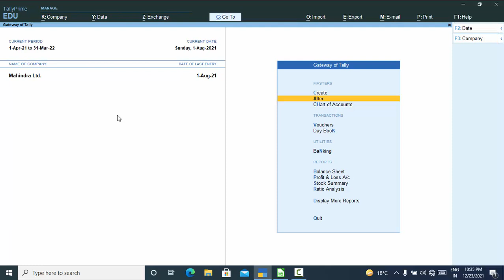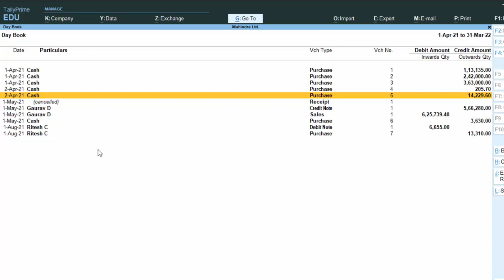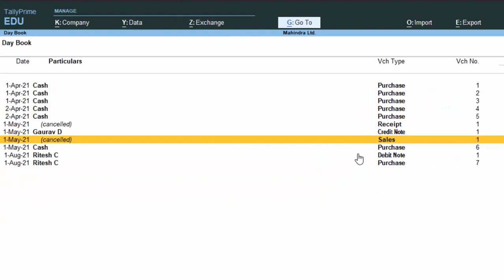How to cancel the entry with short cut key@COMPUTEREXCELSOLUTION